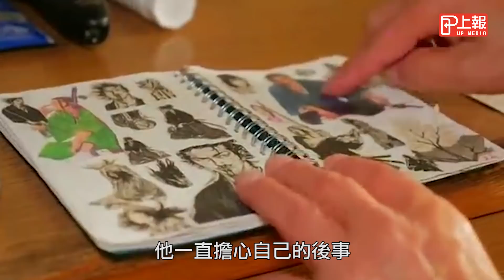日本高齡化悲歌 喪葬費過高家屬拒領遺體